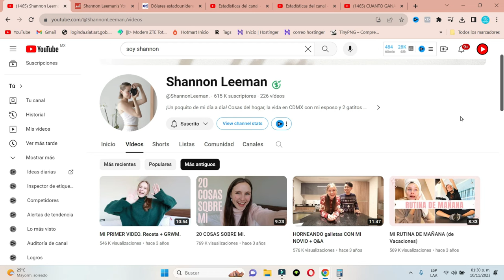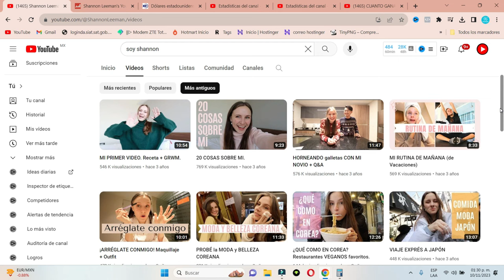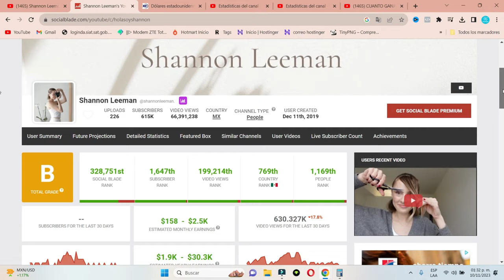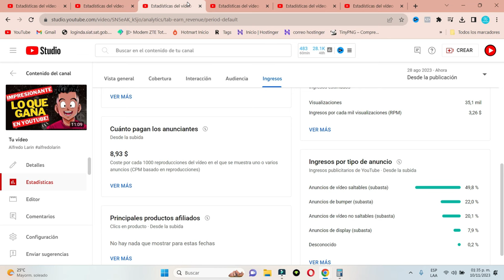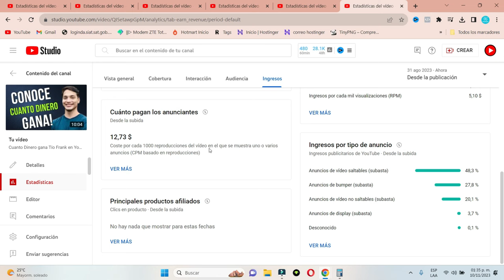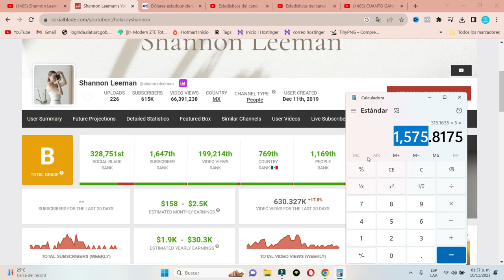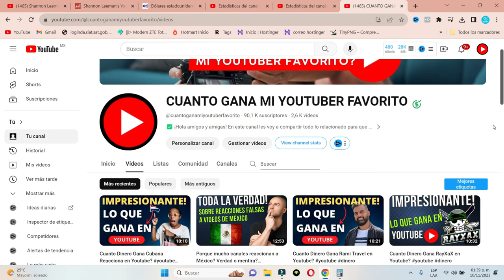Cuanto Dinero Gana Shannon Leeman en Youtube?